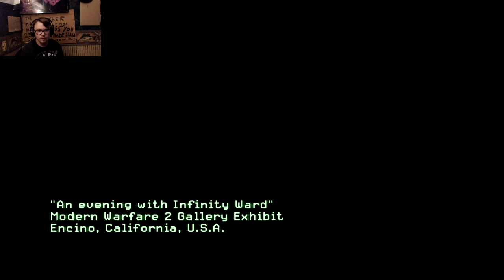(Modern warfare 2)(Campaign)(part 15)(Just Like Old Time /Endgame)(the end)